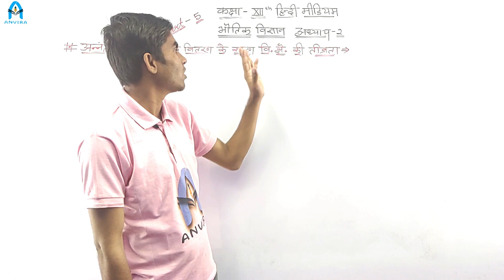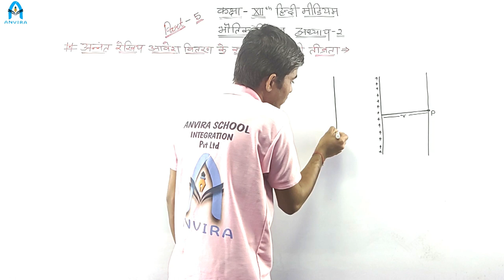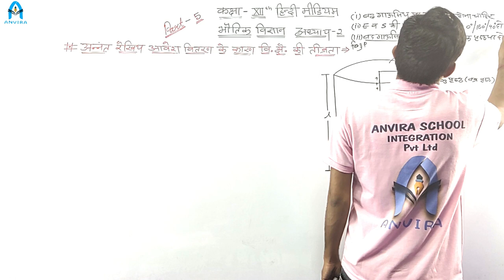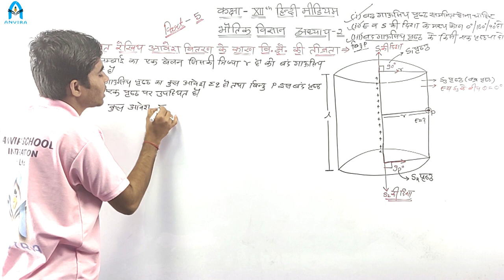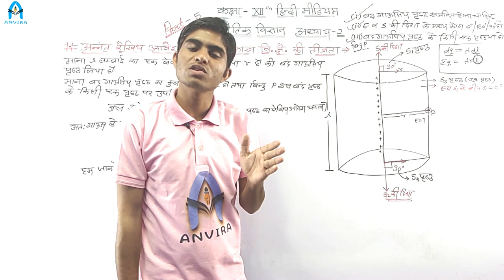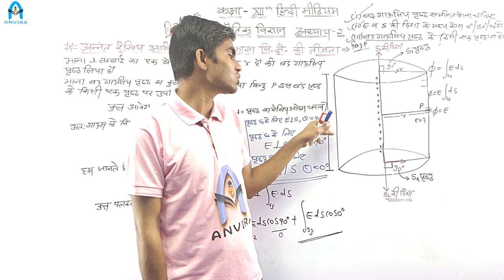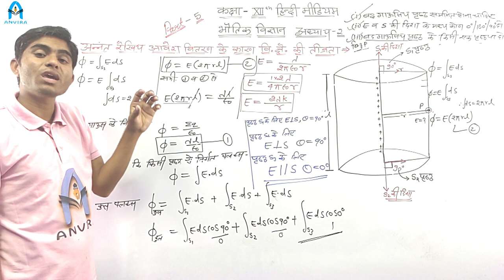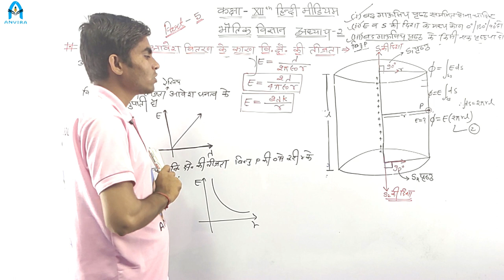Class 12th | Physics | Chapter 2 गाउस का नियम व इसके अनुप्रयोग | Part 5 | HM | By Prem Neniwal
Channel : Anvira Online School
Class by : Prem Neniwal
Subject : Physics

Class 12 | RBSE | Physics | Chapter 2 गाउस का नियम व इसके अनुप्रयोग | Part 5
RBSE Physics Class 12 Chapter 2 Part 5